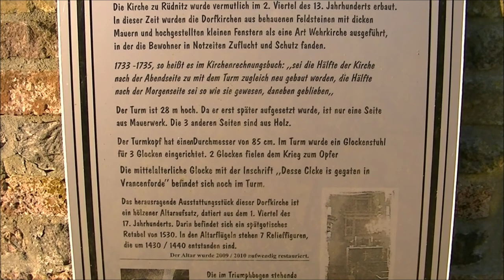WWOOF 2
Rüdnitz, Brandenburg, Germany. Seven single days without overnight stay from 2nd to 12th April 2019.